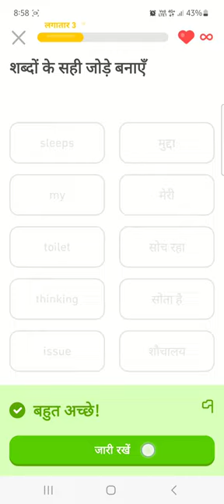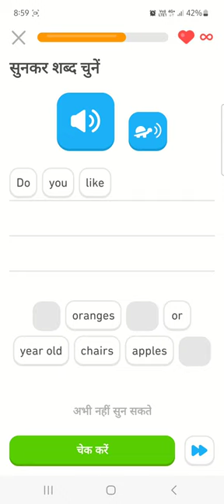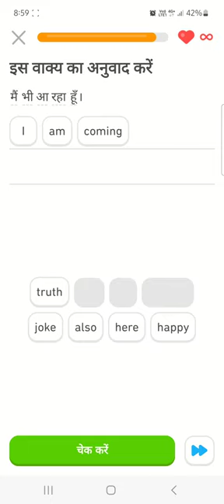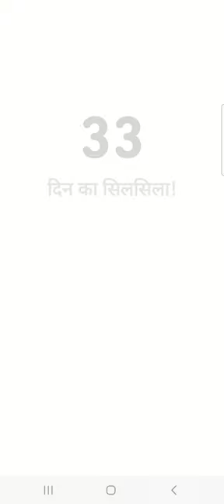•••⛄️ hockey hockeystick puck toptags ice rink icerink hockeyplayer instagood hoc